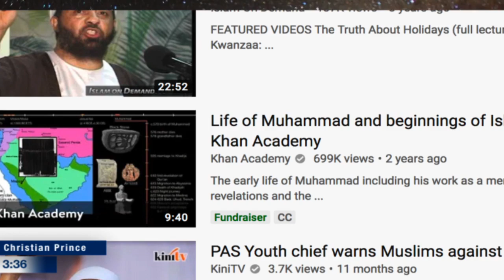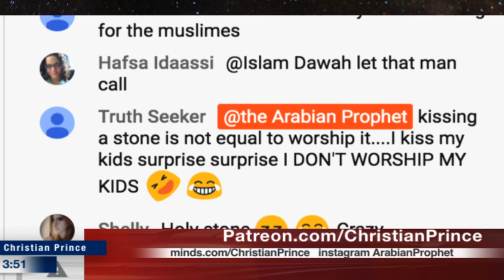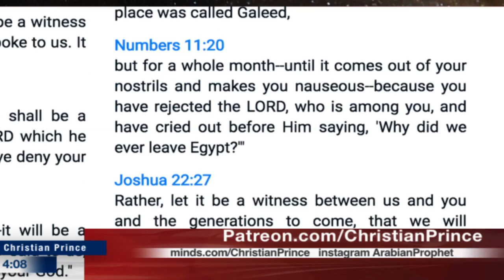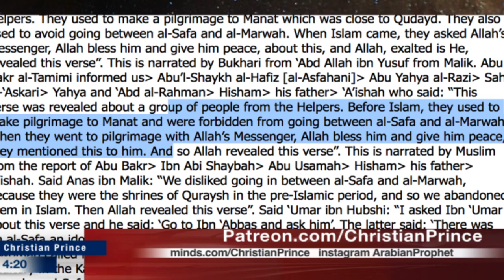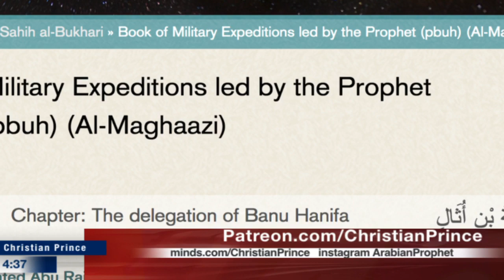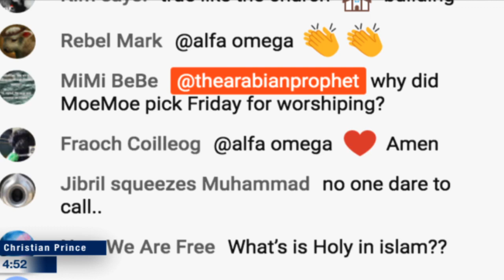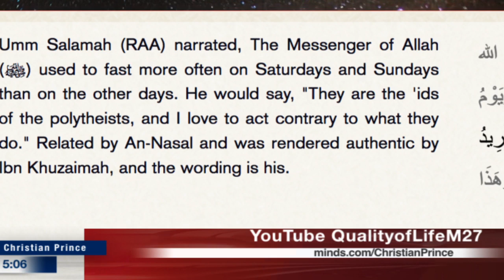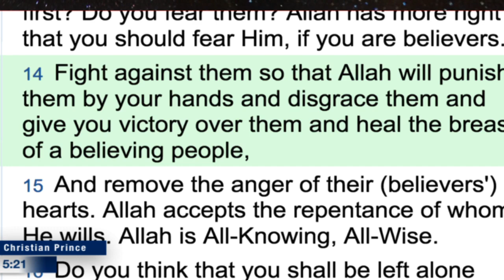The Origin of Christmas & The Origin of Islam